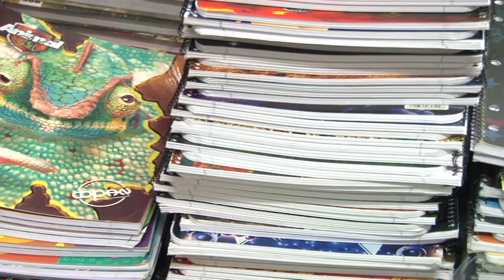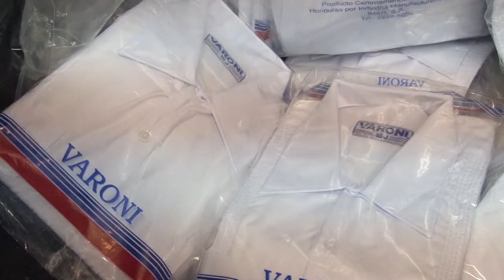Abarrotados de uniformes y útiles escolares los mercados capitalinos